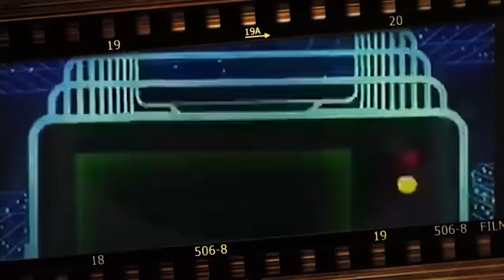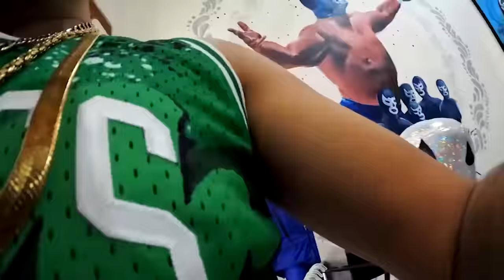BLUE DEMON JR & Escorpión AlVolante. Su infancia, demandas, lesiones y su museo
Hoy su dios, se reencontró con un viejo conocido al que yo le enseñe a luchar. Y me vino a buscar para pedirme perdón y pedirme consejos para ser un gran maestro como yo.